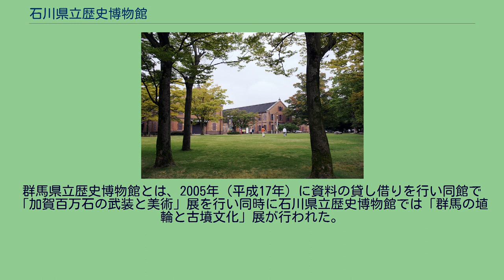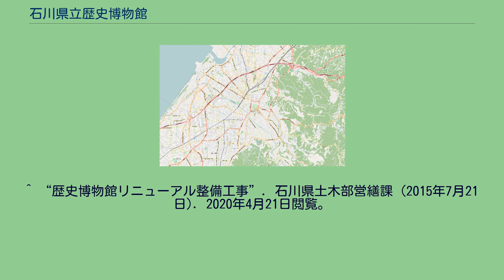石川県立歴史博物館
石川県立歴史博物館（いしかわけんりつれきしはくぶつかん）は、石川県金沢市出羽町にある石川県の歴史を扱う博物館である。
併設する加賀本多博物館とともに「いしかわ赤レンガミュージアム」の愛称で親しまれる。
1968年（昭和43年）、金沢市広坂で旧制第四高等学校（現在の四高記念文化交流館）の旧校舎を用いて、石川県立郷土資料館として開館したのが始まり。
収蔵品で手狭になったため、先に移転していた金沢美術工芸大学の建物を金沢市から譲り受け、1986年（昭和61年）に開館した。
のち、2013年（平成25年）3月から大規模改修工事が行われ、北陸新幹線開業後、2015年（平成27年）4月17日、「いしかわ赤レンガミュージアム」の一環として、敷地内に併立する加賀本多博物館とともにリニューアルオープンした。
施設は、本多の森公園の緑に囲まれ、多くの文化施設に隣接している。
常設展の他に、通常年間に特別展3回と企画展3回が開かれる。
建物は、1909年（明治42年）から1914年（大正3年）に建てられた金澤陸軍兵器支廠の兵器庫3棟(旧陸軍九師団)で、1990年（平成2年）に国の重要文化財に指定された。
1998年（平成10年）には旧建設省の50周年を記念した公共建築100選の一つに選ばれた。
第1棟に常設展示室3、特別展示室1、第2棟に常設展示室1、第3棟に常設展示室4、特別展示室1が設けられている。
第1棟の第1展示室から第3展示室では、旧石器時代から近現代までの石川県の歴史に関する所蔵品が展示されている。
第2棟の第4展示室には実物資料に触れることができる歴史体験コーナーがある。
第3棟の第5展示室と第6展示室は、繊維産業など石川県に関わりの深い近世・近代の科学技術を解説。
第3棟の第7展示室では江戸時代の暮らし、第8展示室では伝統工芸品などに関する展示が行われている。
遠景 韓国の国立全州博物館とは、同館の開館直後である1991年（平成3年）から姉妹館提携を結び展示資料の貸し借りや、職員の相互派遣等を行っている。
2001年に同館で提携10周年を記念した「韓日古代人の土と暮らし」展、2006年（平成18年）に同館で提携15周年を記念した「全羅北道の歴史と文化」展、2015年（平成27年）に同館で姉妹館交流25周年を記念して「朝鮮王朝―宴と儀礼の世界」展などの姉妹館交流周年記念特別展を開催している。
群馬県立歴史博物館とは、2005年（平成17年）に資料の貸し借りを行い同館で「加賀百万石の武装と美術」展を行い同時に石川県立歴史博物館では「群馬の埴輪と古墳文化」展が行われた。
石川県立歴史博物館 金沢駅 西金沢駅 野々市駅 白山I.C. 金沢西I.C. 金沢東I.C. 金沢森本I.C. 金沢市における位置 ^ a b 歴史博物館のあゆみ（石川県歴史博物館） ^ “金沢市観光ガイドブック” (日本語). 金沢市観光協会. 2021年11月19日閲覧。
^ “歴史博物館リニューアル整備工事”. 石川県土木部営繕課 (2015年7月21日). 2020年4月21日閲覧。
^ “いしかわ大百科 シリーズ・いしかわの礎⑥ 『赤レンガの文化ゾーン 四高・歴博』”. テレビ金沢 (2011年3月6日). 2020年4月21日閲覧。
^ 旧金澤陸軍兵器支廠（石川県立歴史博物館）（文化庁 国指定文化財等データベース） ^ 公共建築100選（週刊エクステリア） ^ a b 博物館の紹介 姉妹館交流(石川県歴史博物館公式ページ)2020年4月22日閲覧 ^ ‹韓国文化›朝鮮王朝の華麗な歴史知ろう！(2015年9月11日、東洋経済日報)2020年4月22日閲覧